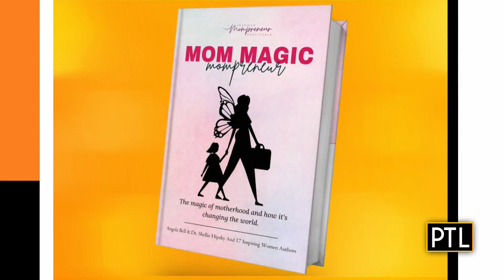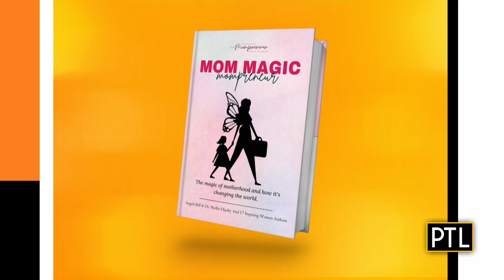Local moms contribute to new book all about momprenuers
Some local moms have contributed to a new book all about  momprenuers.